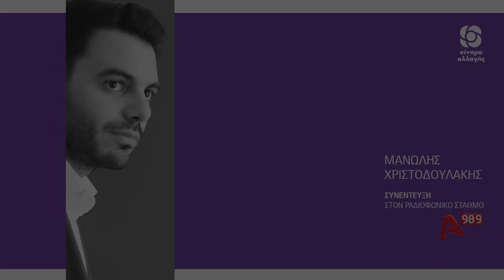ALPHA 98,9 - 14.05.2022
Μανώλης Χριστοδουλάκης Γραμματέας Κινήματος Αλλαγής